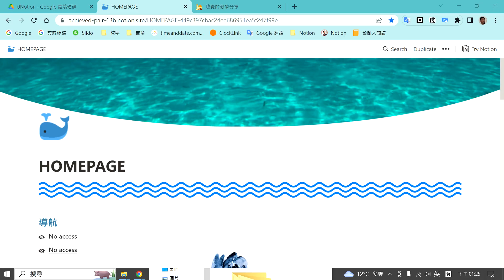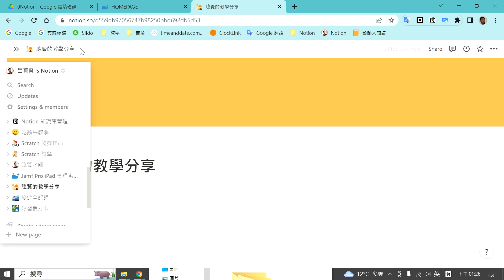Notion進階 C02 收合左側面板及全寬設定